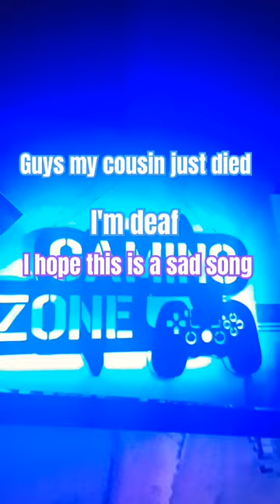goodbye Tony sigmaballs artichoke